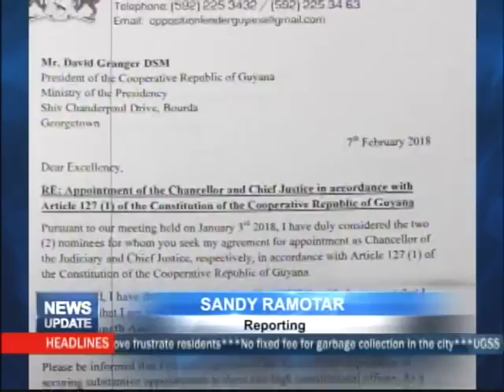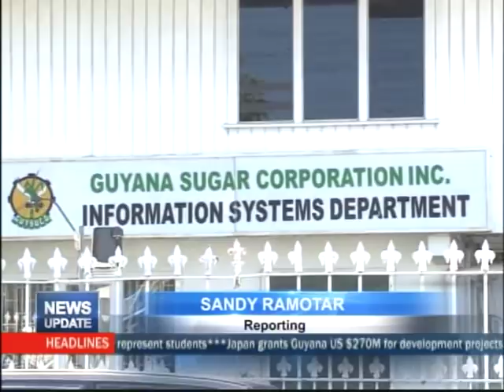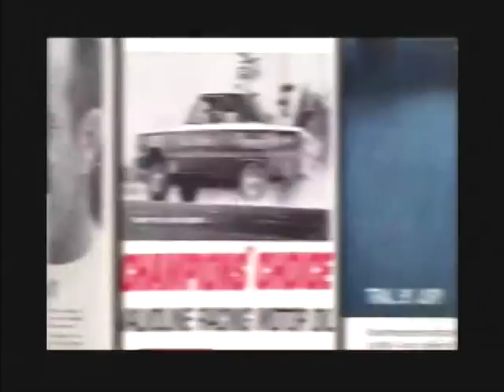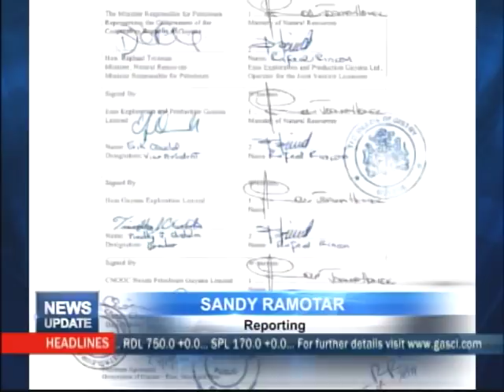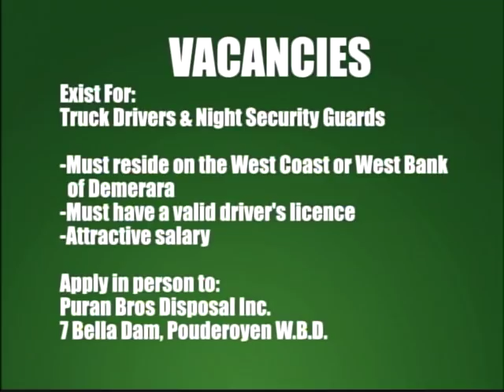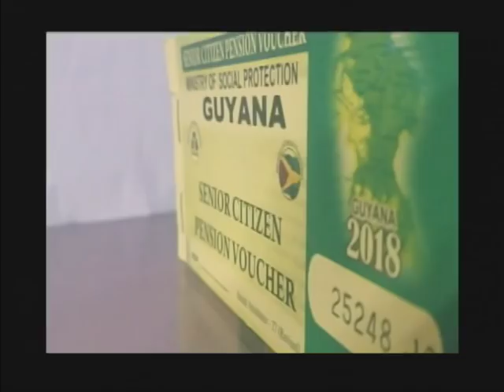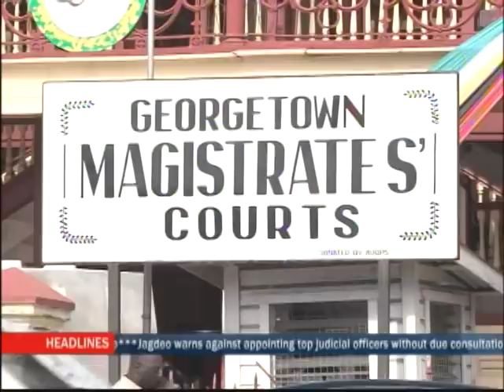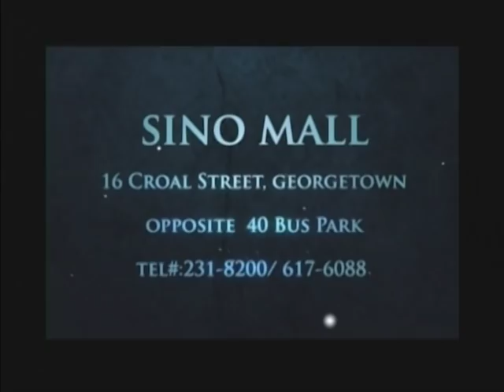News Update February 15th, 2018